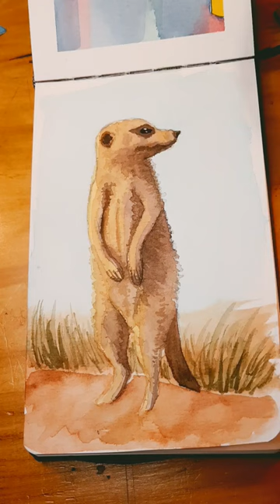meerkat watercolor painting - prima watercolor confections essence and complexion palettes